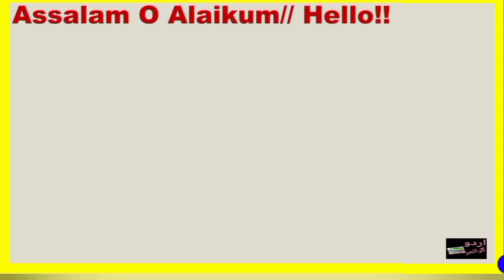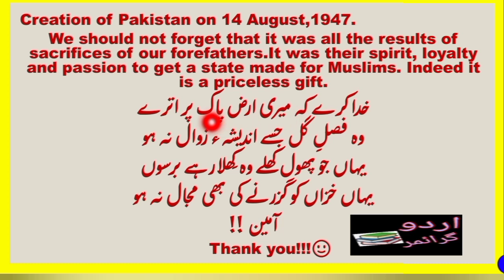Speech for Pakistan Day in English|speech on 23 March for students in english|urdu grammar